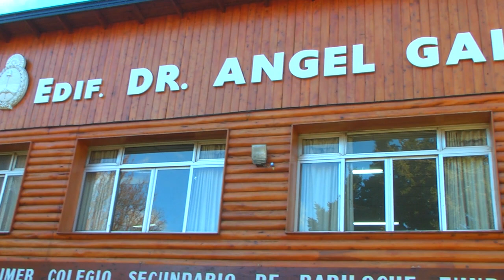Se presentó el proyecto del nuevo gimnasio para el CEM 46 de Bariloche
NOTA: Carlos Valeri, Ministro de Obras y Servicios Públicos

Uno de los centros educativos más antiguos de Bariloche, el CEM 46 "Dr. Ángel Gallardo", contará con un nuevo SUM-Gimnasio.